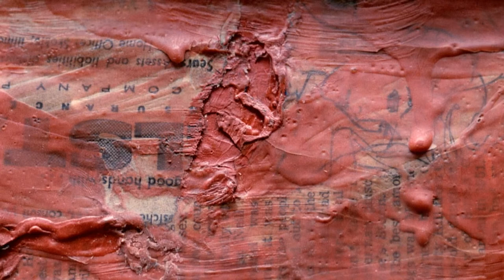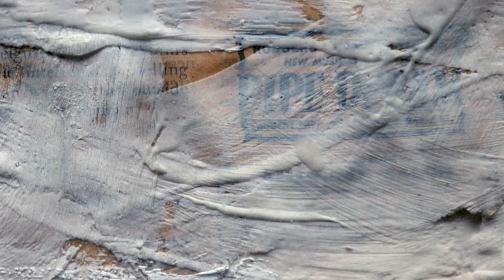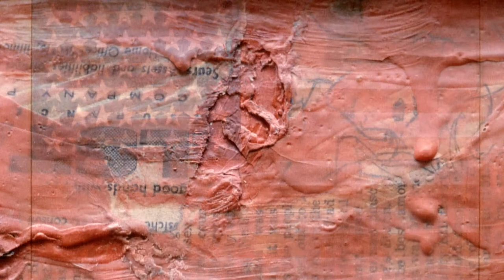Jasper Johns - Analyse de l'œuvre "Flag" | 1 000 chefs-d'œuvre (14/16)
Jasper Johns, né le 15 mai 1930 en Géorgie, est un peintre, dessinateur et graveur américain.
En 1956, l'artiste s'appropria les bandes et les étoiles de l'étendard américain et réalisa la lithographie "Flag". Désinvolte, déconcertante, cette œuvre représentait pour Johns un nouveau départ.

Dans chaque épisode de « 1000 chefs-d'œuvre », un tableau est présenté. L'analyse, brève mais détaillée, le compare à des œuvres apparentées et le replace dans le contexte de la vie de l'artiste ainsi que dans sa période de création. Ce faisant, la série couvre un large éventail d'œuvres, en passant par des peintures du XVème siècle jusqu'à des pièces d'art moderne.